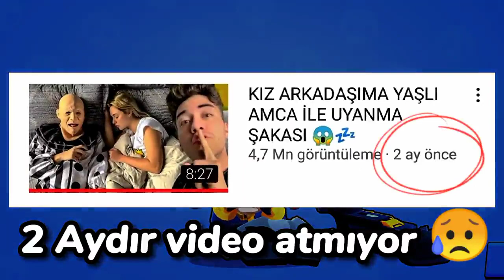Enes Batur Bize Yalan Söyledi... 😥.